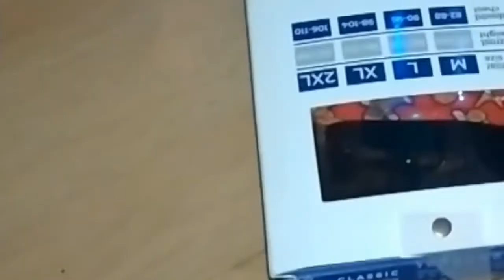Recenzja prezencików pod choineczke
Prezenciki fajne, ale ale mam fajny pomysł i może się udać. Myślałem o serii z Hardkorowego Mikołaja.

Zasady Challengu znacie więc róbcie co chcecie ma być wbite pod ten czas, więc się spieszcie.

I nwm czy było słychać jak był AC Valhalla więc mówiłem o tym czy chcecie z tego jakieś filmy bo odcinki z serii raczej nie będą bo gra jest strasznie długa, jedynie z fabuły mogą być streamy więc pisać czy chcecie. Jedyne iść mogą być z tego nwm np TiC.